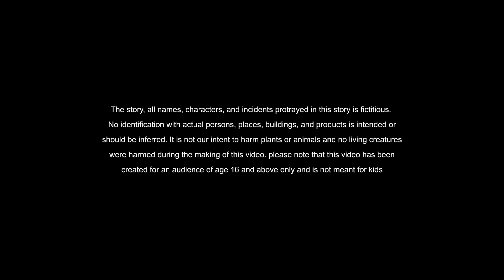stories in english - Mysteries Caves - English Stories - Moral Stories in English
Do you love mysteries and caves? Well, you'll love our English stories! These stories are full of mystery and suspense, and will keep you entertained for hours on end. Whether you're a beginner or a language learner, our English stories are perfect for you.

In addition to English stories, we also have a selection of moral stories in English. These stories teach you valuable life lessons, and will help you better understand the world around you. Whether you're a student or a lifelong learner, you'll love our selection of stories!

Please check them out :
 Individuals who searched for english stories also looked for moral stories in english.